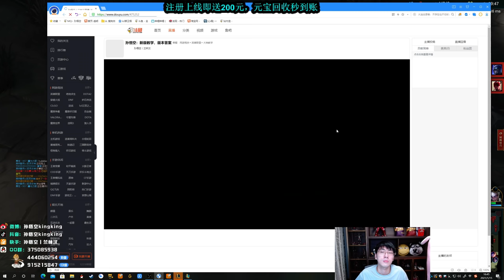【猴哥】蘭林漢悟空：鱷魚VS鄂爾 國服 時而強時而菜唯一不變嘴最硬（20210115P11）